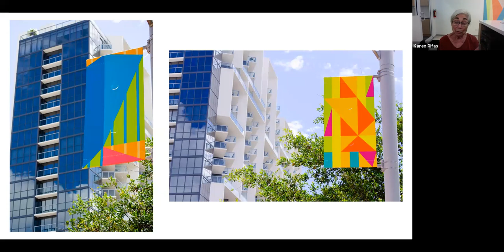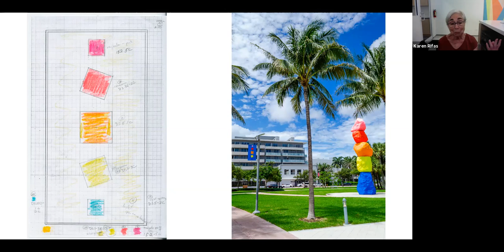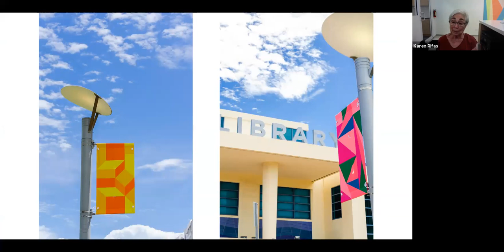Live In Conversation: Tyler Emerson-Dorsch, Leilani Lynch & Karen Rifas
On Aug 20, 2020 The Bass held a virtual member event featuring a conversation with artist Karen Rifas, gallerist Tyler Emerson-Dorsch (Partner, Emerson Dorsch) and curator Leilani Lynch discussing Rifas' longstanding relationship with The Bass, her involvement in Art Outside and current exhibition on view at Emerson Dorsch.